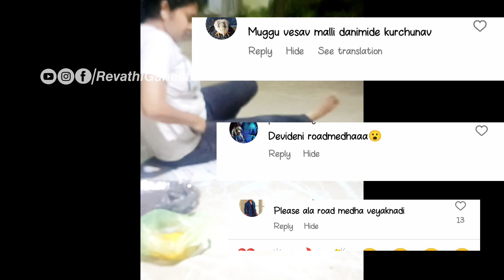Na Muggulaku vachina Negative Comments ki naa Samadhanam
Please Do Support by ur likes comments and shares